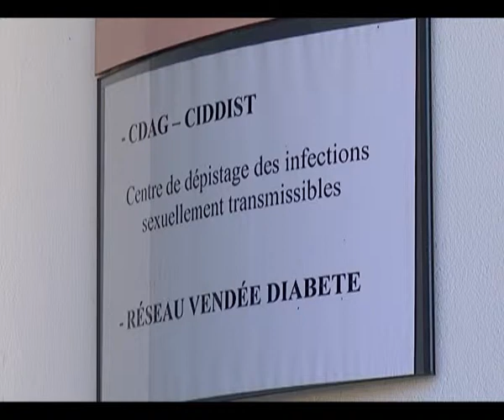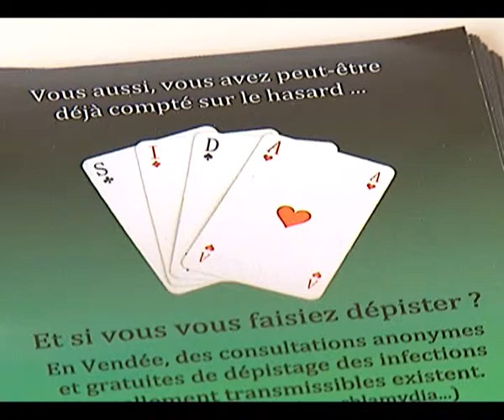Un centre de dépistage des IST désormais ouvert à Luçon - TLSV Luçon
Depuis 15 jours, un centre de dépistage des IST, les infections sexuellement transmissibles, est ouvert à Luçon. Situé à la Maison de la Santé, il permet de recevoir les gens sans rendez-vous, de façon anonyme et surtout gratuite.